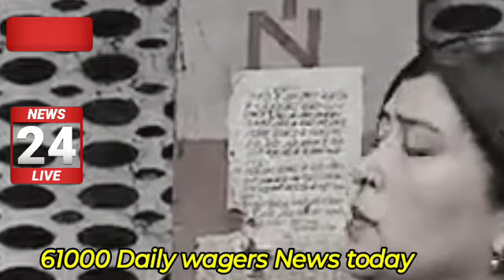61000 Temporary Employees will be made permanent | Minimum Wages as per Delhi UT| DailyWagers Update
61000 Temporary Employees will be made permanent | Minimum Wages as per Delhi UT| DailyWagers Update

daily wagers permanent before election daily wagers pending wages big update/today's update/ PHE chief engineer Statment about pending wage daily wagers pending wages todays big update/ PHE chief engineer Statment about pending wagesfinally good news for daily wagers/big Statment by LG for daily wagers / عارضی ملازمین کو مستقل کیا جاے

daily wagers ke sath ho rha hai mazakاب ہو سکتی ہے عارضی ملازمین کی میتینگ Lg کے ساتھ good new good news for daily wagers/ meeting with jal shakti minister/all daily wagers permanent in 15 days

breaking news for daily wagers/meeting with PHE union minister/ عارضی ملازمین کی میتینگ دہلی میں بوی

daily wagers meeting with Gaginder singh shekhavat all daily wagers permanent daily wagers permanent news salary increase for daily wagers daily wagers ki salary ma ezafa tamaam daily wagers عارضی ملازمین کی میتینگ بوی permanent

finally good news for daily wagers عارضی ملازمین کی meeting LG سے بوی/today daily wagers meet Lg

yesterday meeting میتینگ میں کیا فیصلہ لیا گی update کا meeting کل کی undate? minimum wage act pass

meeting update of daily wagers

kl ki meeting ka update yesterday meeting update daily wagers کل کی میتینگ میں کیا فیصلہ لیا گیا meeting

minimum wage act شاہ کے ساتھ ہوی؟ daily wagers meeting with Amit shah عارضی ملازمین کی meeting امت

minimum wage act for j&k? spos salary double/amit shah speech about daily wagers spos and vdc member?

minimum wage act for j&k? spos salary double amit shah کیا امت شاه نے عارضی ملازمین کے بارے میں کھا

daily wagers salary double minimum wage act for daily wagers spos salary double j&k daily wagers latest update good news for daily wagers amit shah na daily wagers ka leya kya kha spos ki salary double hove ki nhi daily wagers ka masla hall hova ki nhi big update for daily wagers/high court decision in favour of daily عارضی ملازمین کے حق میں فیصلہ /wagers

Daily wagers workers regularisation

Daily wagers salary

Today's update of spos

Today's news of daily wagers workers

Latest update of spos

Latest news of spos

Latest news of daily wagers news

Spos salary double

Spos salary of Jammu and Kashmir 2021

Daily wagers workers salary in 2021

Salary double for spos

Salary double for spos and Daily wagers workers in Jammu and Kashmir in 2021 Good news for spos and Daily wagers workers/ husnan masoodi rise the issue in parliament/spos salary

Good news for spos and Daily wagers workers

Today news of spos

Latest update of spos and Daily wagers workers

Latest news of spos and Daily wagers workers

Parliament session dabate of husnain masoodi Aub daily wagers

workers spos

Daily wagers regularisation news

All daily wagers workers regularisation

Spos salary double

Hussaain masoodi arise the issi in parliament

Today update of spos and Daily wagers regularisation by parliament

Jammu and Kashmir all daily wagers workers regularisation

Spos and Daily wagers workers salary double

Today news of spos spos salary

Double salary for spos

All daily wagers workers regularisation done

Double salary for daily wagers workers Big breaking news All daily wagers workers regularisation/ meeting with pm Modi / spos salary

double Good news for daily wager workers / تمام عارضی ملازمین کو مستقل

Spo and daily wagers salary in Jammu and Kashmir Jammu and Kashmir ma spo ki tankhwa Jammu and Kashmir